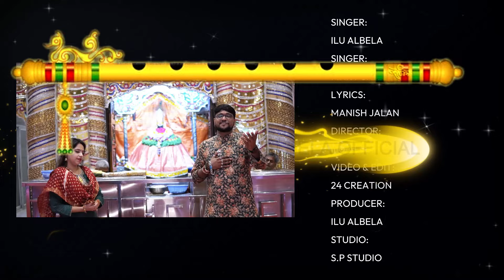लाखदातार | Lakhdatar | Khatu Shyam Bhajan 2024 | Ilu Albela & Pinki Sharma | ILU ALBELA OFFICIAL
Singer :-Ilu Albela & Pinki Sharma (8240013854)
Studio:-S.P Studio
Video & Edit:- 24 Creation
Dup:-Ilu Albela
Lyrics:-Manish Jalan
Producer director:-Ilu Albela
Blessing:-Rajkumar Albela
Special thanks :- Shyam Mandir Alambazar

mata bhajan,mata jagran , mata bhakti song,  mata bhajan , shyam bhajan ,  shyam bhajan , shyam ji bhajan , shyama ji bhajan ,
khatu shyam bhajam , khatu shyam jagran , bala ji bhajan , bala ji bhajan , bala ji jagran , hanuman bhajan , bala ji hit bhajan ,
hanuman bhajan , bala ji bhakti song , shiv bhajan , shiv bhajan , bhole song ,shiv parvati bhajan song , shiv gora bhajan ,
bhole bhakti song , bhole bhajan , satsangi bhajan , jagran bhajan , bhajan , jagrata , bhajan